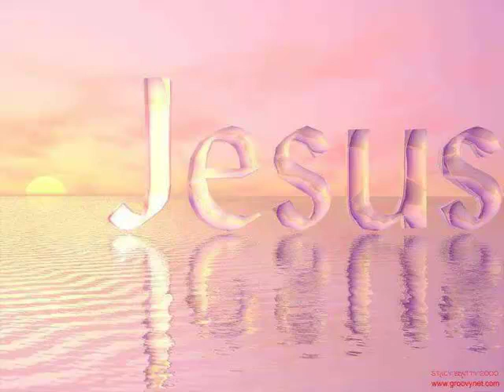Mecho - Isus hodeshe po tazi zemq